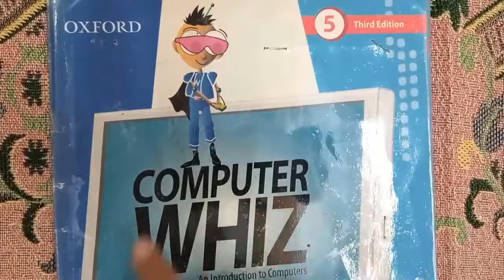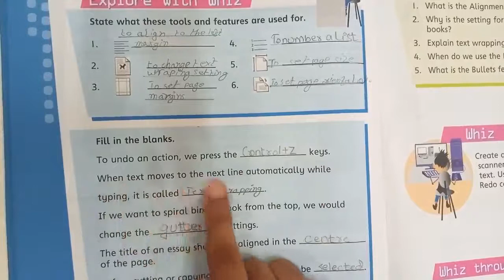Oxford Computer Whiz Third Edition Class 5 Unit 5 More About Word Processing Exercise Solution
In this lecture we have described exercise  the fifth  unit of Grade 5  .
We are trying our best to provide best quality education during lock down in Corona Virus